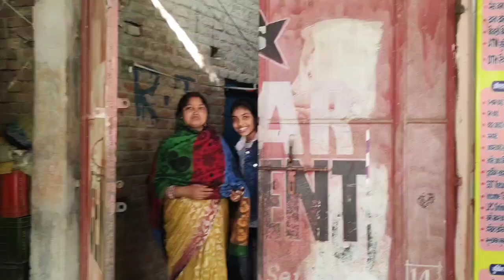Vlog #52 ||सचिन भैया और मनिषा भाभी को दिया सरप्राईज